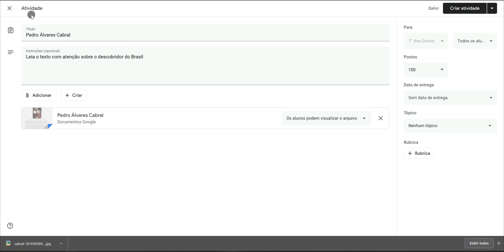Google Classroom (Módulo 02) - Como postar Atividades Avaliativas (Aula 15)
CPU: Intel Pentium G4560 Kaby Lake LGA 1151
Placa Mãe: Asus B150M-C/BR
RAM: 24GB RAM DDR4 2400mhz (Reeinno Armor (8GB+16GB)
Placa de Vídeo: MSI GeForce GTX 1050 TI OC
Fonte: EVGA 500W 80 Plus White
Monitor: TV 4K Samsung MU6300 "49 Tela Curva
Sistema Operacional: Windows 10 Pro (Ver. 2004)

Dúvidas? Só perguntar! Sugestões? Mande bala! Seu comentário é muito importante

 🐺  ENTRE PARA A ALCATEIA!  🐺